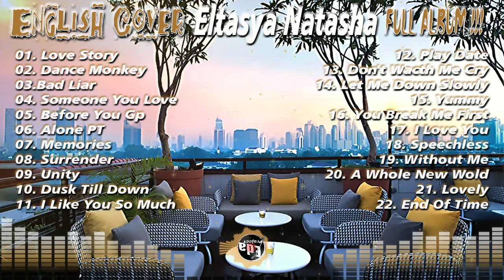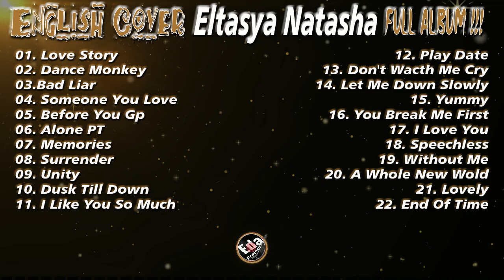English Cover Eltasya natasha | Full Album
English Cover Eltasya natasha | Kumpulan Lagu Cafe Cocok untuk Bersantai atau berkerja | Cover viral

01. Love Story
02. Dance Monkey
03.Bad Liar
04. Someone You Love
05. Before You Gp
06. Alone PT
07. Memories
08. Surrender
09. Unity
10. Dusk Till Down
11. I Like You So Much
12. Play Date
13. Don't Wacth Me Cry
14. Let Me Down Slowly
15. Yummy
16. You Break Me First
17. I Love You
18. Speechless
19. Without Me
20. A Whole New Wold
21. Lovely
22. End Of Time

🔸Coment📣
🔸Aktifkan Loncengnya🔔